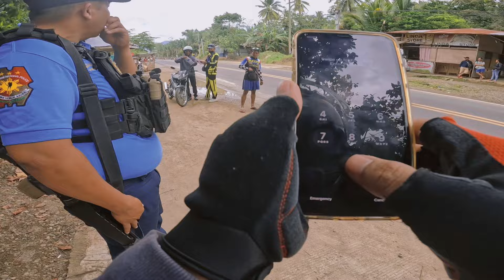Ngayog Chixs si sir😂